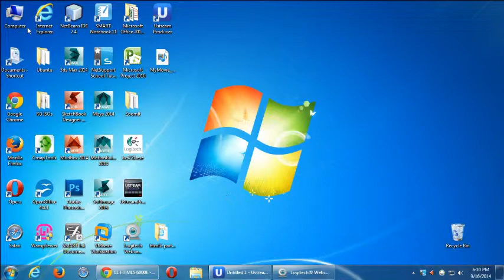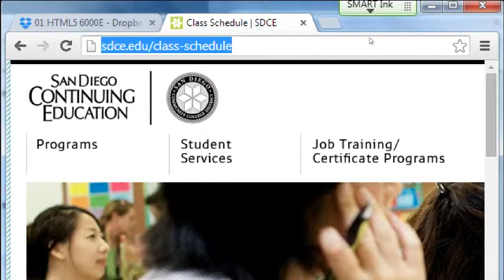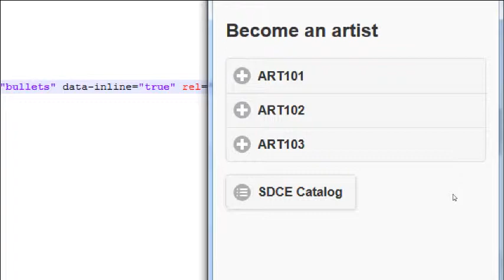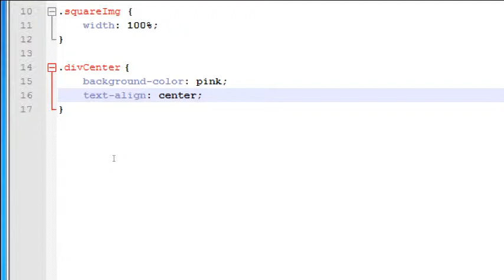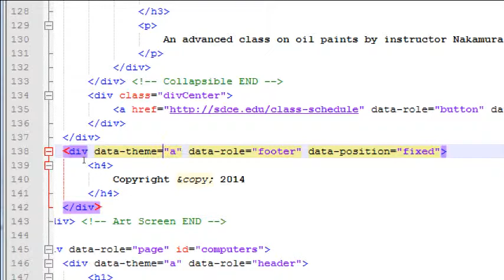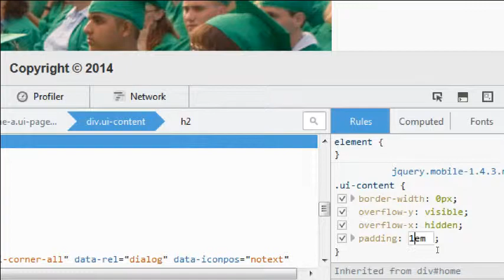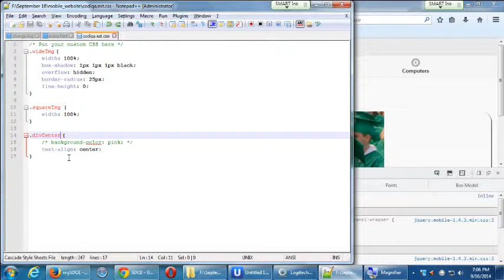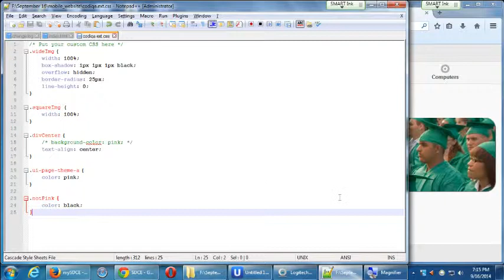SDCE Android I - Week 3 Video 1